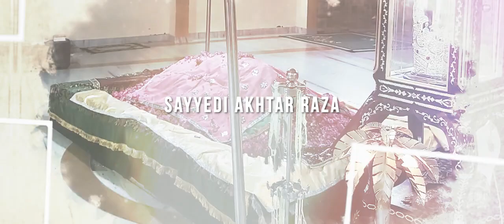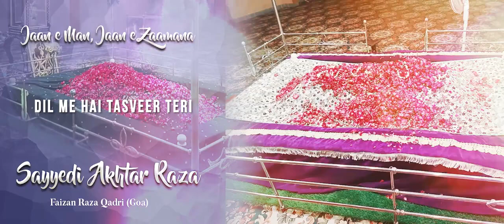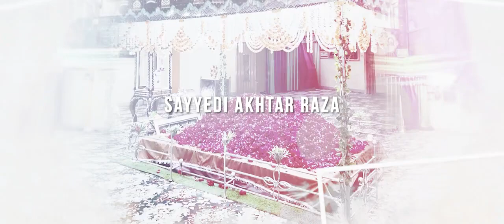Jaane Maan Jaane Zamana | Manqabat Tajushshria 2021 | Faizan Raza Qadri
New Manqabat 3nd Urs_E_Tajushshariah Waris E Uloom E Aala Hazrat Janasheen E Mufti_E_Aazam_Hind Qazi_UL_Quzat_Fil_Hind Huzoor TajushShariah Hazrat Allama AshSha MuftiAkhtarRazakhan Qadri Razvi Azhari Noori Barkati Bareilvi RaddiAllahu Ta'ala Anhu Barailly_Shareef U.P

Recited By:Ashiq E Huzoor TajushShariah Gulzam E Sayyed Abdul WasiQadri Faizan Raza Qadri (Goa)